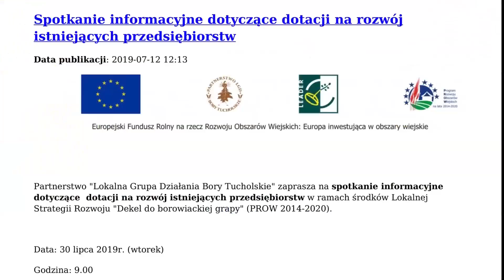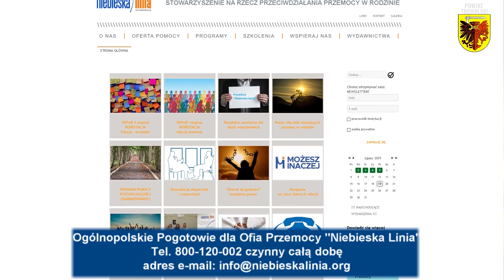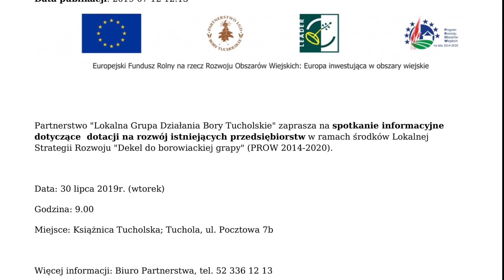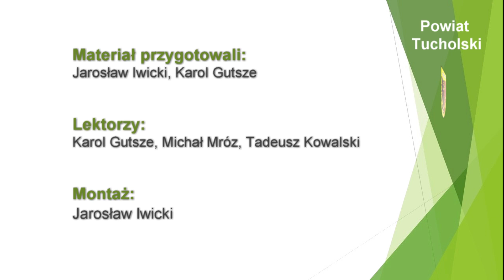Powiatowy Flesz 19-07-2019 | Tuchola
W dzisiejszym wydaniu:
1. Zapraszamy do wzięcia udziału w Historycznym Pochodzie Borowiaków
2. Niebieska Linia dla ofiar przemocy domowej
3. Oferta Specjalistycznego Ośrodka Wsparcia
4. Lokalna Grupa Działania zaprasza przedsiębiorców